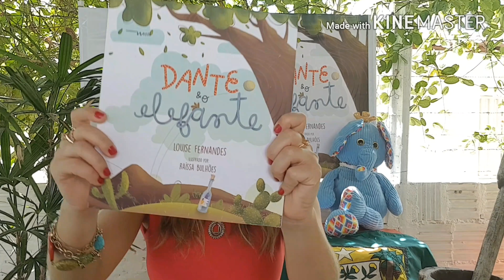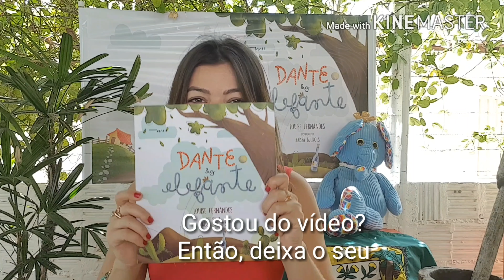E o destino é? ANGICOS!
Em terra de Pico, educação é lei!

CRÉDITOS:
Apresentação e edição: Louise Fernandes
Filmagem: Geisa Maria, a melhor amiga

Quer adquirir o livro DANTE E O ELEFANTE?
Vai nas livrarias Independência e Arte & Saber em Mossoró, ou nas livrarias Câmara Cascudo e Leitura em Natal, e ainda pode comprar pela internet, no